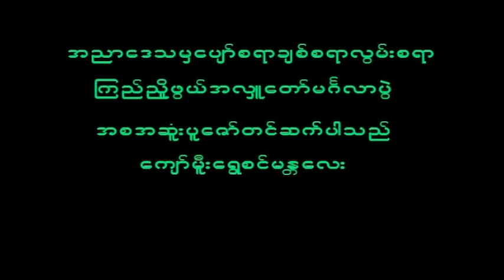November 6, 2022